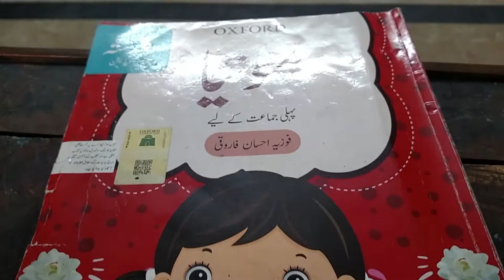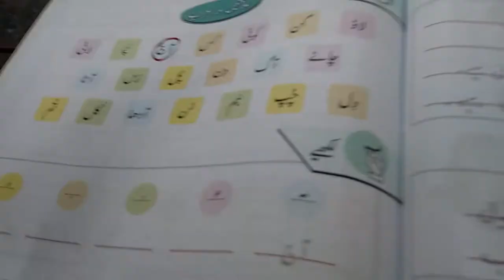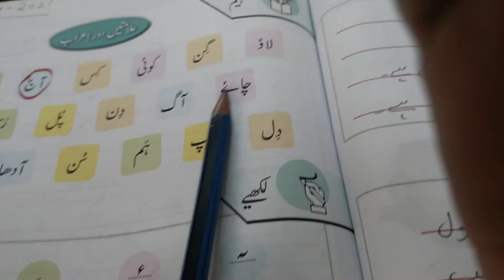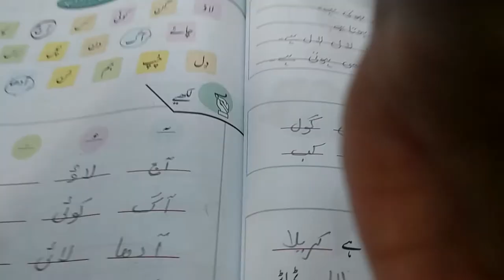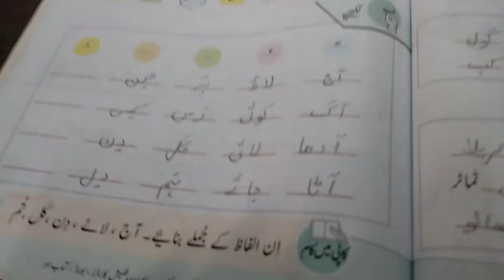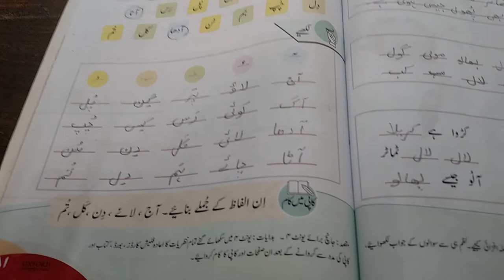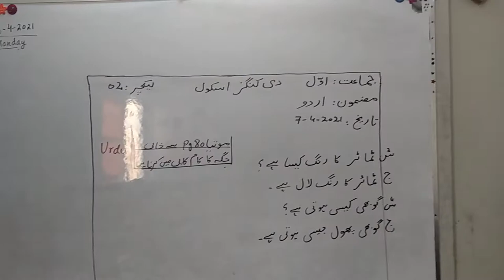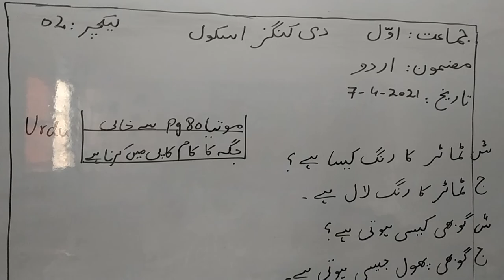Class 1 lect 02 urdu wednesday 7th April 2021